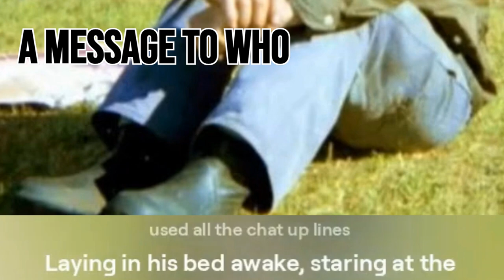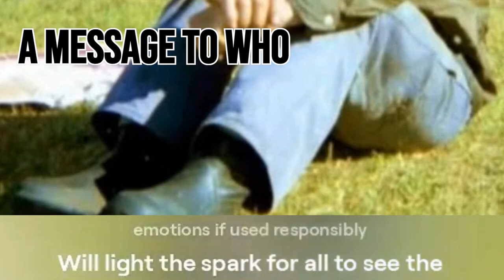AI-åbergz - A Message To Who [ Conflict Remake ]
Ai remake of Conflict song A Message To Who.  From album Against All Odds, 1989, Mortarhate Records

Lyric

A few words spoken quietly mean so much when said just right
Those words can also break a heart when two begin to fight
A love so strong is now nothing; his life begins to fall apart
She loves him so dearly but her mind is demanding a new start

He tries to be understanding about the life she is now requiring
She wants her independence, wants herself to be deciding
For her future that in reflection can't be a glossy picture
The family ties, emotions rise, he ends his love resistance

Hopelessly he strives on, making advances to the world
Trying hard to forget what once stood as one,
and what shall remain untold

He drifts away, life's in a daze, the mental pain he can't erase
She meant so very much to him, his life, his world, his everything
He questions what remains in life, whether or not it's worth living
It seems she was always taking and he was forever giving

Alone he sits in his quiet room wondering where it all went wrong
Looking for the pieces to the puzzle, remembering all her favorite songs

The nightclub scene she now enjoys seems to be so mistimed
To him, he has already been there; he has used all the chat up lines
Laying in his bed awake, staring at the clock
Feeling lonely, lost and ill, and praying all this will stop

The boys cluster around his naive love as they move in for the thrill
He cries himself to sleep, concerned that maniacs will kill
For less than she would ever give, he must try to forget
The years they spent when love was strong
that finally made him write this song

So if you ever think that life is just not worth living
If you doubt that you have anything left at all, worthy of truly giving
When life's not making any sense and you're filled with anger and resent
Remember love can conquer all, it is the start of state hates final fall

If people laugh because their mind is drifting, they're acting out the part
Of not holding any feelings or having any heart
Just smile in their face and then walk away for they will realise one day
As life moves on and they grow old they will realise they
have been living the way they're told

That their life has been a sacrifice to Government's systematic lies
That true friendship is inseparable and emotions if used responsibly
Will light the spark for all to see the start of our mass unity
Human natures winning answer, a true reflection of what is you and me